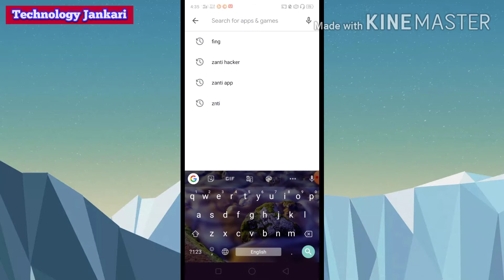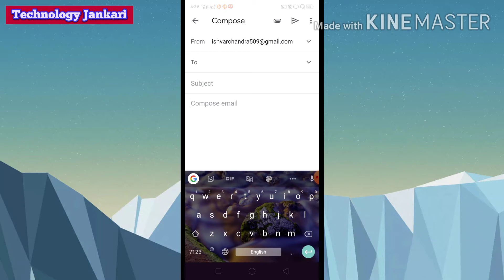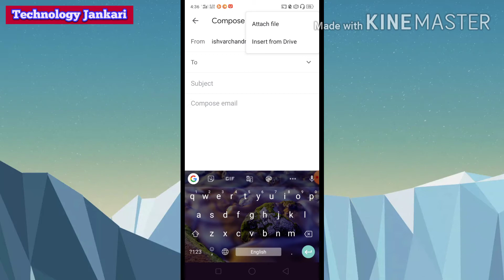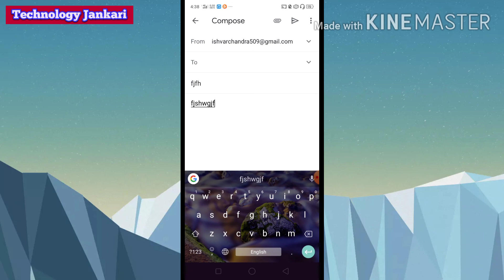how to sand mail, photos, videos, documents by Gmail | mail kaise bhejen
how to sand mai, photos, videos, documents by Gamil || Mail भेजना सीखें || how sand mail || how to sand mail , photos , videos and documents and videos by Gmail

is video mein humne aapko bataya ki aap kis tarike se Gmail se photos videos and documents send kar sakte hain.video kafi mehnat se banaya Gaya hai asha karta hun aapko video pasand aaye.

hamara channel aapko mobile tips and tricks and YouTube se related Jankari deta hai.